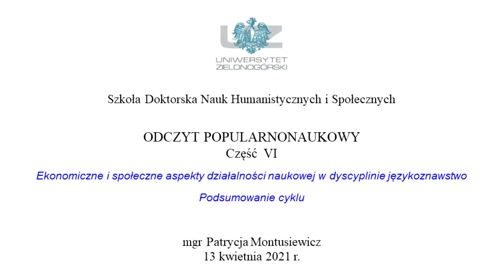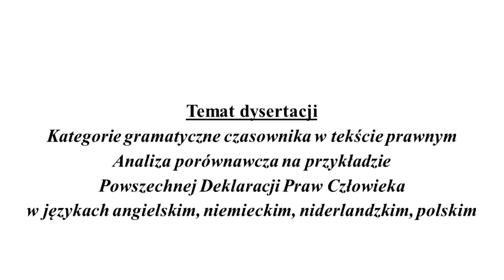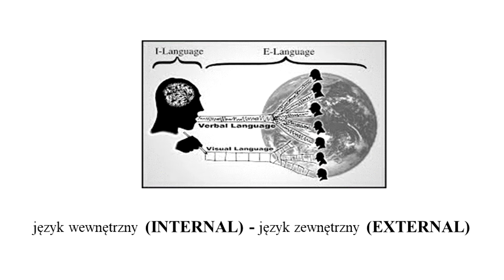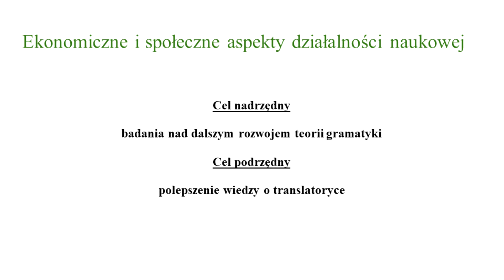Odczyt popularnonaukowy Patrycji Montusiewicz cz VI Podsumowanie cyklu